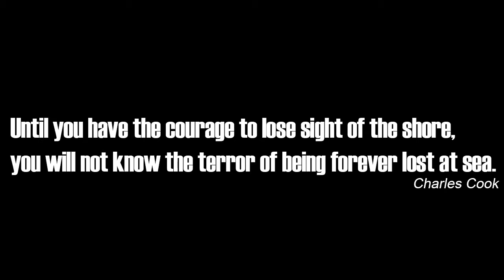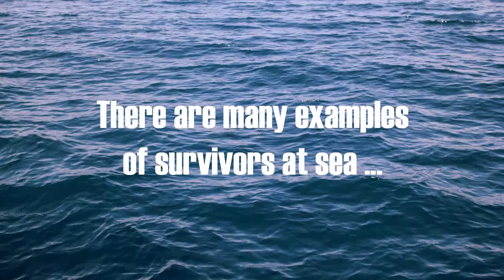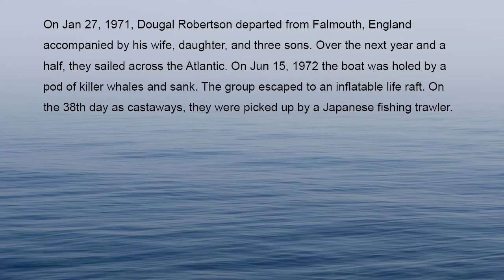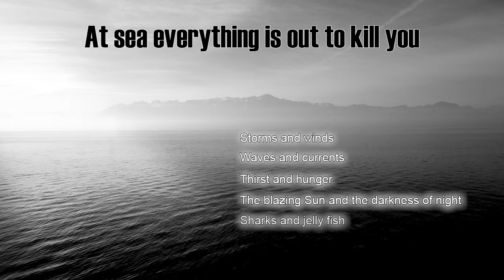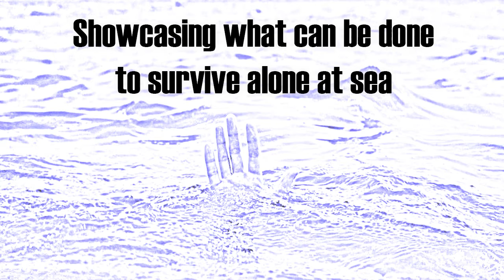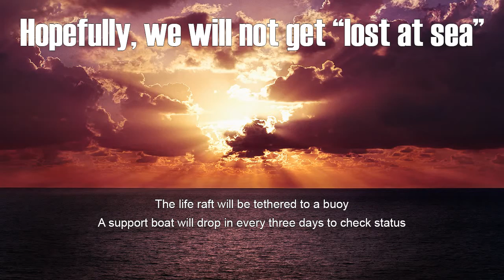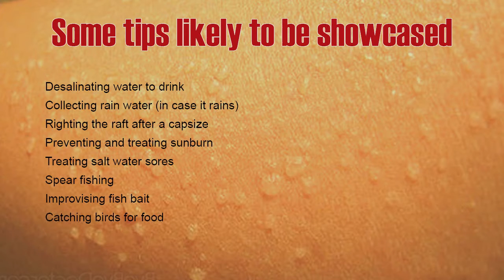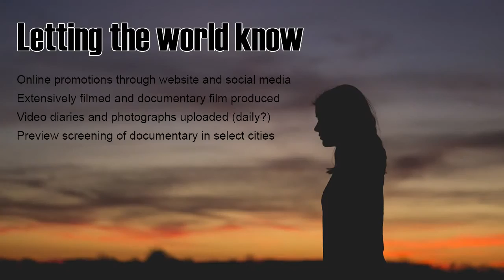30 Days Floating in a Life Raft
A trailer of another event that is part of the "30 Day" series that will showcase what can and should be done in an open water survival situation, while floating on a life raft ... for 30 days.